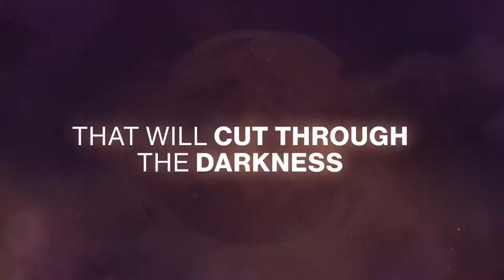Destiny 2: Shadowkeep - Devil's Ruin